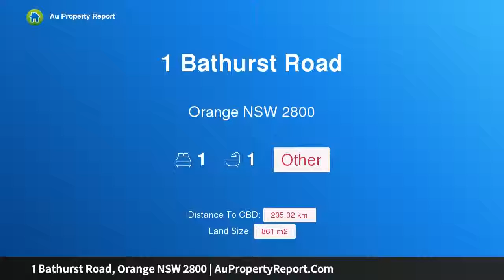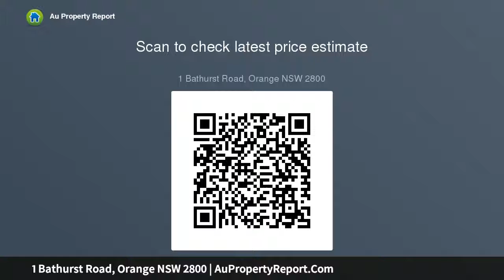1 Bathurst Road, Orange NSW 2800 | AuPropertyReport.Com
1 Bathurst Road, Orange NSW 2800
Property Type: other
Bedrooms: 1
Bathrooms: 1
Car Space: 0
Landmark Property - Rare Opportunity